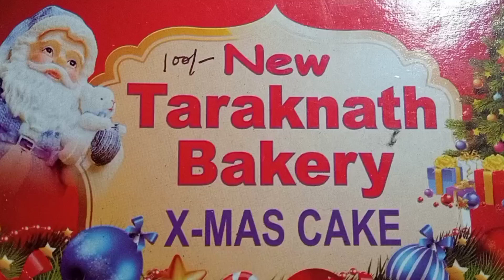গরিবের আবার বড়োদিন।। আমাদের মতো মানুষের কাছে বড়ো দিন এমনি দিন সবই সমান।tiravlogs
25 December deliberate vlog
cristmas selibret vlog